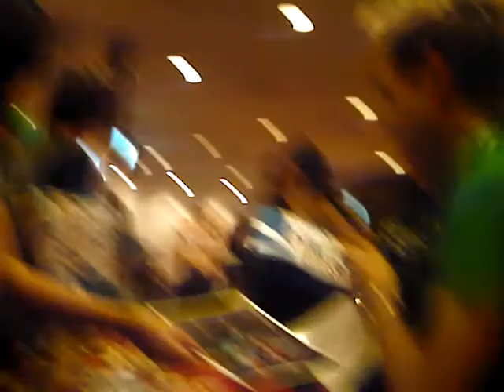Varsity Fanclub Peter Piper Pizza 12.4.08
Drew signing stuff